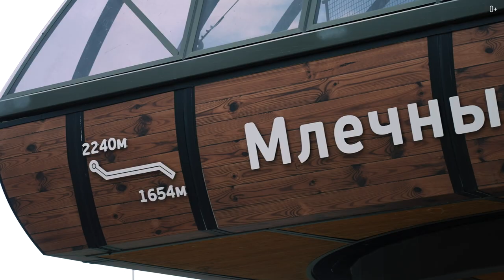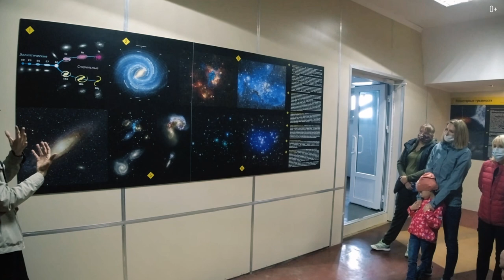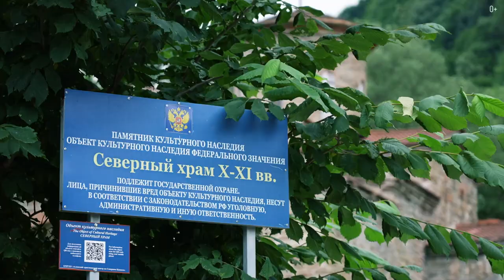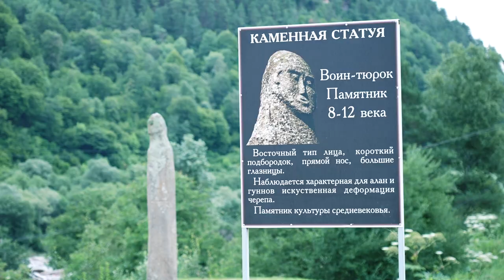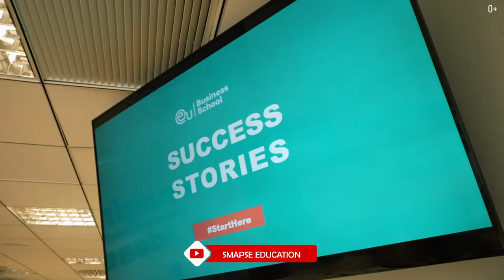АРХЫЗ — курорт для семейного отдыха. Панорамные виды на горы и древние храмы. Часть 1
Приветствую на канале! С вами Егор Еремеев. В России есть много интересных мест для путешествия и отдыха. Недавно я побывал в одном из них, и сегодня хочу рассказать вам о курорте Архыз. Архыз — село в Зеленчукском районе Карачаево-Черкесской республики, которое славится  всесезонными горными курортами для всей семьи.  Архыз славится Кавказскими горами, молодящими источниками и сакральными местами. Чтобы увидеть все своими глазами, смотрите видео о моем путешествии, в котором я так же делюсь советами как добраться, а также более подробно рассказываю о достопримечательностях и занятиях во время отдыха.

Интересно? Тогда смотрите подробнее:

00:00 Расположение гостинницы
00:31 Анонс
01:18 Виды и атмосфера в Архызе
01:47 Расположение
02:18 Смотровая площадка
02:35 Эко-тропа и Кавказский хребет
02:57 Источники воды
03:25 Астрофизическая обсерватория Архыз
04:02 Аланский храм
05:00 Наскальная икона
06:47 Анонс следующей части